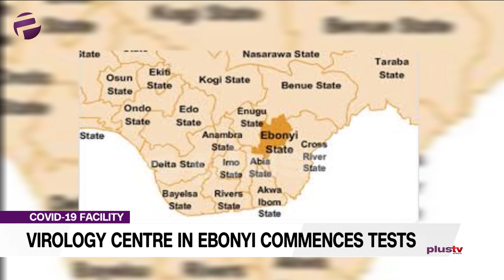Covid19 Facility: Virology Centre In Ebonyi Commences Tests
Also, Ebonyi State Governor, David Umahi, yesterday disclosed that the state’s Virology Centre has commenced testing for the coronavirus pandemic, saying eight suspected cases were examined at a lab, which all tested negative and would be discharged accordingly.